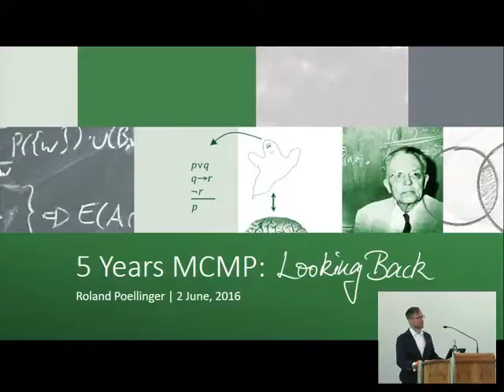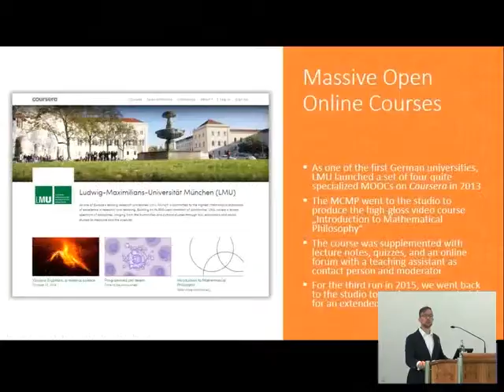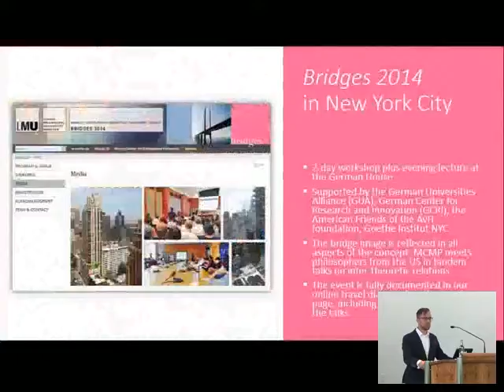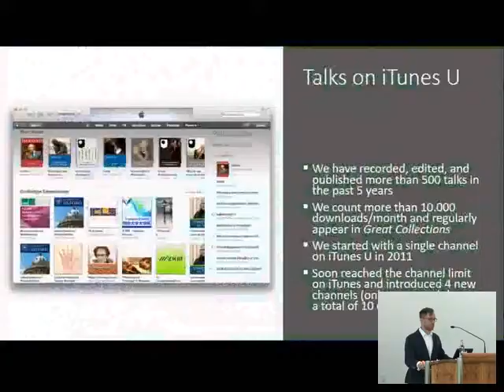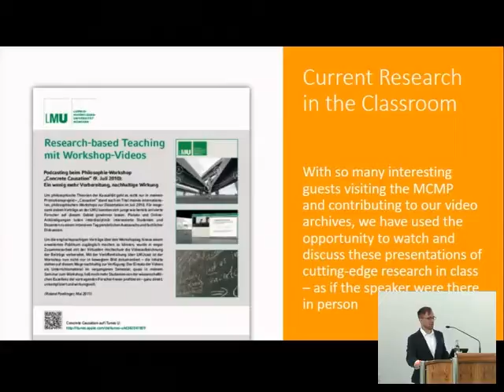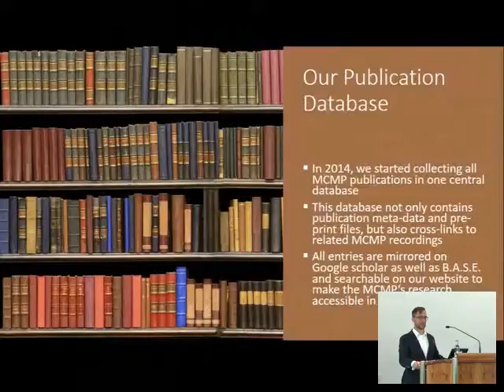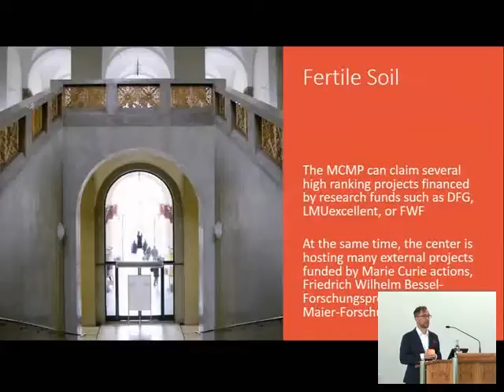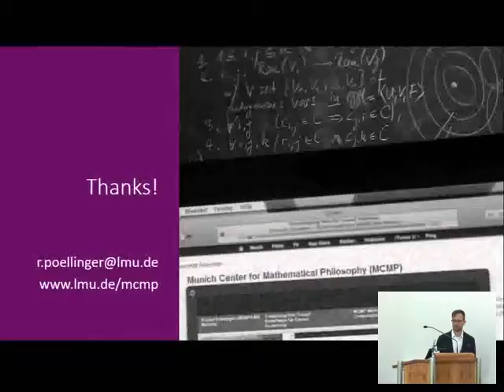Roland Poellinger: 5 Years MCMP – Looking Back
Roland Poellinger (LMU/MCMP) gives a talk at the Workshop on Five Years MCMP: Quo Vadis, Mathematical Philosophy? (2-4 June, 2016) titled "Five Years MCMP: Looking Back". Abstract: In this presentation I will speak about the MCMP's outreach and line up some of the center's achievements in the last five years. I will put special emphasis on our media output since many of our activities are mirrored in our media-related efforts such as our video channels on iTunes U, our Coursera online courses, and our publication database on the MCMP's web portal.